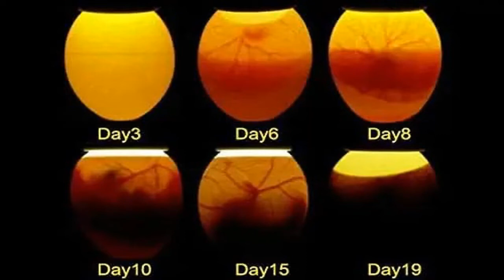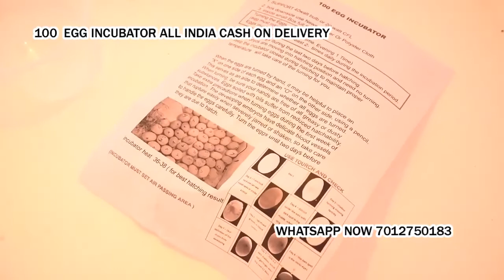100 Egg Incubator hatching machine Nanekarwadi Pune